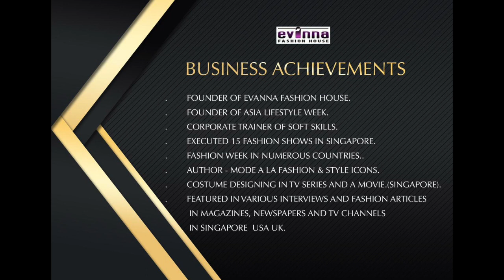Ocean inspired gown collections (designer) |Vandana Evanna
Ocean inspired gown collections (designer)
I have researched these gowns (OCEAN INSPIRED)so designers  could take inspiration from these pictures.

I appreciate all of the support you show to Vandana Evanna Channel.
THANK YOU! Your generosity is truly humbling
 Thank you to everyone who has shown their support!💖💖💖💖💖💖

Vandana Evanna, founder and fashion designer of Evanna Fashion House, based in Singapore has been recognized by Worldwide Branding for showing dedication, leadership and excellence in fashion merchandising and design, in recognition of her professional excellence.
To prepare for her career, Ms. Vandana earned a Bachelor of Arts in fashion design, and advanced diploma in Fashion marketing.
After launching her company in 2011, She participated in a few exhibitions, trade shows  and organized 26 fashion shows in Singapore, and joined a few International fashion week, such as - “Miami fashion Week”, “Mercedes fashion week Australia”  and World Fashion Week in Malaysia. “Asia lifestyle week” and “Jaipur couture show” in India.
She is featured in various interviews and fashion articles in Magazines, Newspapers and TV channels in Singapore,Malaysia, India, USA & UK.
In 2019 Vandana started a new venture and did 2 seasons of  -Asia Lifestyle Week in March and December respectively. She is the Founder/Organizer and Director of this fashion week.
The Asia Lifestyle Week is a new generation fashion week. Conceptualized and curated to showcase the extravagant Asian fashion, lifestyle & culture to a wider audience to integrate the old-world charm to the new age millennial fashion.
 Recently she launched as an author  a book - Mode A La Fashion and Style Icon, famed and emerging Talents.  She has launched this book in 3 different events, held in Delhi Jaipur and Singapore.Planning to launch and sell in other countries too physically and online.
This book  is  for everyone who wishes to succeed in a business life. It guides and inspires all the fashion business minded individuals, with the success stories of the designers presented in this book. As a would-be designer in the Fashion industry, it is essential to know the history of fashion and understand from the vantage points of the celebrated designers, how the fashion business is run from concept to finish and marketing.

* ASEAN LADY OF EXCELLENCE AWARD
* INTERNATIONAL CREATIVE TALENT AWARD IN FASHION PROJECT
* MRS INTERNATIONAL COVER LADY
* ASIA PACIFIC GOLDEN BRAND AWARD
* GANDHI SMRITI CHINH AWARD
* SUCCESS STORIES AWARD
* CORPORATE PRESTIGE AWARD

BUSINESS ACHIEVEMENTS

* FOUNDER OF EVANNA FASHION HOUSE
* FOUNDER OF ASIA LIFESTYLE WEEK
* CORPORATE TRAINER OF SOFT SKILLS
* EXECUTED 15 FASHION SHOWS IN SINGAPORE
* FASHION WEEK IN NUMEROUS COUNTRIES.
* AUTHOR - MODE A LA FASHION & STYLE ICONS.
* COSTUME DESIGNING IN TV SERIES AND A MOVIE.(Singapore)
* FEATURED IN VARIOUS INTERVIEWS AND FASHION ARTICLES IN MAGAZINES, NEWSPAPERS AND TV CHANNELS IN SINGAPORE  USA UK.